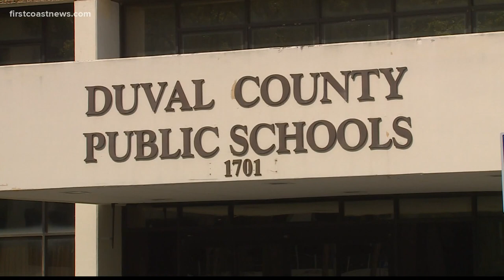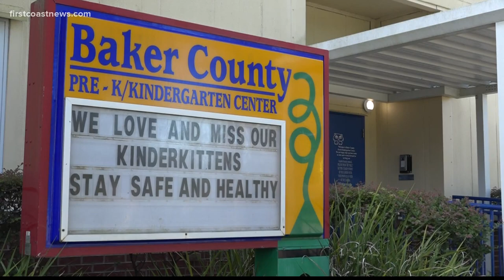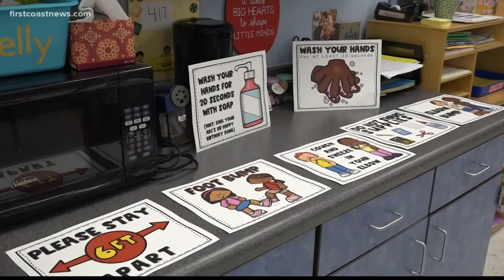Learning Curve: Baker County getting ready for back-to-school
In Baker County, teachers are busy making preparations for the upcoming school year.